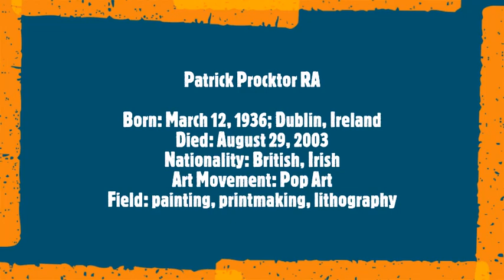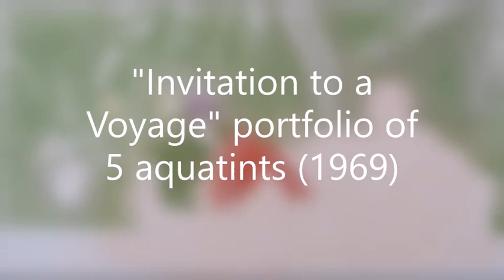Patrick Procktor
Patrick Procktor RA
Born: March 12, 1936; Dublin, Ireland
Died: August 29, 2003
Nationality: British, Irish
Art Movement: Pop Art
Field: painting, printmaking, lithography
Soundtrack:
Antonin Dvorak
String Quartet No. 7 in A Minor, Op. 16, B. 45: I. Allegro,ma non troppo
Ensemble: Vlach Quartet Prague